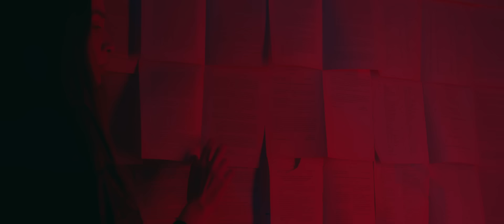Gökhan Nefes - Gönlümü Verdim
Gökhan Nefes'in, Kemal Aslan Music Production etiketiyle yayınlanan "Gönlümü Verdim" isimli tekli çalışması, video klibiyle netd müzik'te.

Düzenleme: Ercan Şimşek
Vokal: Furkan Acurman
Bağlama: Halil Şekeroğlu
Mix-Mastering: Özgür Yurtoğlu
Yönetmen: Gökhan Yalçınkaya

"Gönlümü Verdim" şarkı sözleri ile

İnsan sevdiğini kırar mı,
Gece gündüz ağlatır mı,
Başka kollarda mutlu olup sandın mı,

Özlemin ateşinde yanar dururken,
Sensiz yapamam bunu ben bilirim,
Anılarla yasarken hayalin,
Gözlerim önünden geçer sevdiğim,

Allah’ım bir kuluna gönlümü verdim,
Bu kulundan gönlüm çok yoruldu,
Sensiz yapamam dedi kaybolup gitti,
Yalan dünyada senden başka kimsem yok.